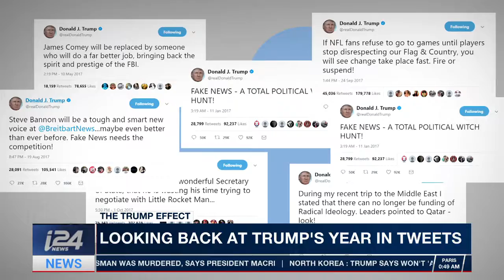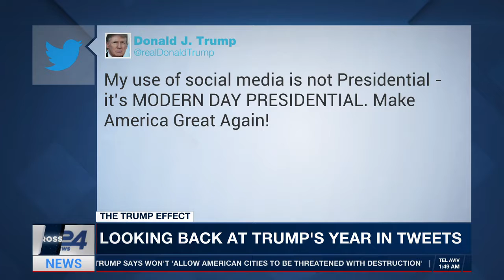Trump's year in tweets